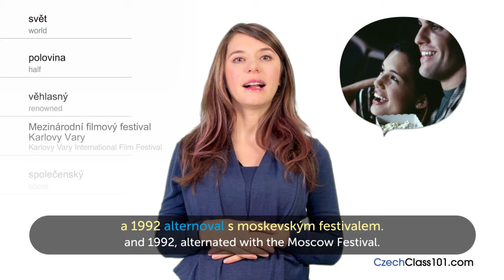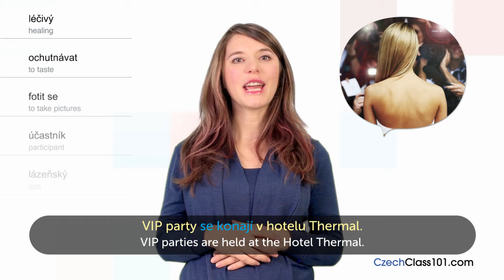Czech Holidays - Karlovy Vary International Film Festival